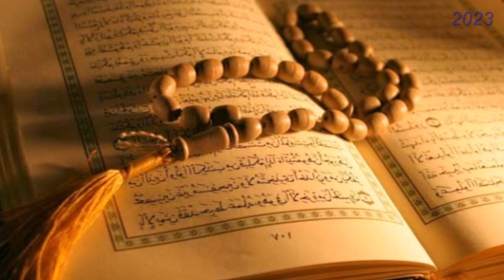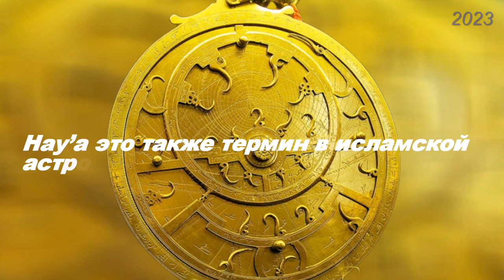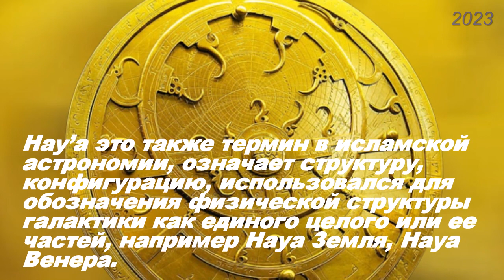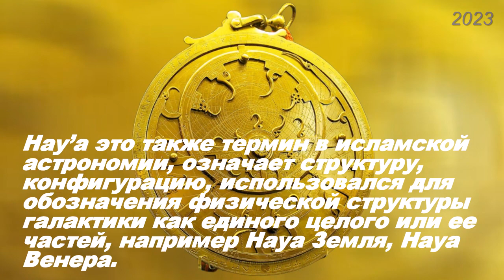Что означает Хайа на арабском — Haya (Islam).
Хайя на арабском означает застенчивость, порядочность, неуверенность в себе, честь, скромность, уважение к себе, робость. Это арабское слово, означающее «естественная или врожденная застенчивость. и чувство скромности «. В исламской терминологии, понятие Хайя/Haya используется в основном в контексте скромности. Само слово происходит от слова Hayat, что означает «жизнь».

Хайя призывает мусульман избегать всего , что считается непристойным или отвратительным. Хайя играет важную роль в исламе, так как это одна из самых важных частей Имана. Антоним хая на арабском является badha’a (нескромность) или fahisha (непотребство или непристойность).

В хадисах слово Хайа используется , чтобы выразить застенчивость, стыдливость, и порядочность.

Пророк Мухаммад сказал: «Вера состоит из более чем шестидесяти ветвей (частей) и Хайя является частью веры.». Также: «Хайя» не приносит ничего, кроме добра», «Когда распутство является частью чего-либо, это становится испорченным; и когда хайа является частью чего-то, оно становится красивым.», «Хайя и Чистосердечность будут первыми, что уйдет из этого мира, поэтому продолжайте просить Аллаха за них».

Пророк указал: «Каждый образ жизни имеет врожденный характер. Характер ислама – хайя (скромность)».

Хайя важна для мужчин и женщин в исламских культурах. В Коране стихи объясняют, как должны вести себя мужчины и женщины. Согласно ценностям Хайя, мужчина должен контролировать себя, женившись как можно более молодым или поститься; если он не может позволить себе жениться, чтобы его не настигли шепоты Шейтана. Женщины должны скрывать себя, чтобы избежать преследований.

Hay’a это также термин в исламской астрономии, означает «структуру», «конфигурацию», использовался для обозначения физической структуры галактики как единого целого или ее частей, например Haya Земля, Haya Венера.

Ильм аль-Хайа (ʿIlm al-Hayʾa // Encyclopaedia of Islam, Second Edition. — Leiden : E. J. Brill, 1986. — Vol. I (H—Iram). — P. 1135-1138.) — «наука о фигуре (небесах)» или астрономия, это та отрасль знания, которая имеет дело с геометрической структурой Вселенной, которая определяет законы, управляющие периодическим движений небесных тел.

Абу Хамид Ахмад ибн Мухаммад ас-Сагани аль-Аструлаби , крупный математик и астроном, уроженец Саганиана (ранее назывался «Чаганиан»), который работал в Багдаде (умер в 990 год н.э.), написал труд «Научные законы астрономии» («Kavaniyiilmal-haya»).

Нана Геруни

Армения
Арцах
Карабах
Азербайджан
Срочные новости

Экстренные новости
Новости дня
Վերջին լուրեր
Յութուբ լուրեր
Շտապ